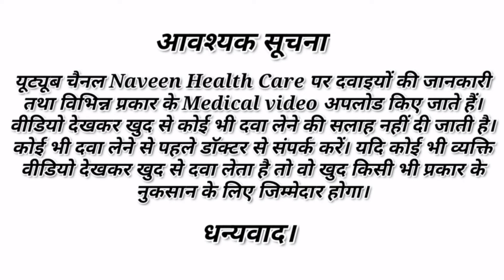Ofloxacin and ornidazole tablet | Ornof tablet | zenflox oz | O2 tablet | डायरिया की रामबाण दवाई।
About this video -  is video me ham aapko bataye hai Flagyl 400 tablet | ofloxacin and ornidazole tablet ke bare me. how to use, dose, mechanism of action, interaction, precautions and side effect. do watch this video till the last, don't skip and watch the video.

your question:
ofloxacin and ornidazole tablet
ofloxacin and ornidazole tablet uses in hindi
oflxacin and ornidazole tablet reviews in hindi
ofloxacin and ornidazole tablet kis kam aati hai
oflxacin and ornidazole tablet ke fayde
Metronidazole tablets 400 mg
Ornof tablet
zenflox oz tablet
O2 tablet
ola oz tablet
How to use ofloxacin and ornidazole tablet
looz motion treatment
Diarrhoea treatment
dast ka ilaj
intestinal infection treatment
pneumonia, bronchitis,skin infection
stomach infection,uti infection
vaginal infection, typhoid fever
कान नाक आंख गले और विभिन्न प्रकार के बैक्टीरिया से होने वाली संक्रमण का इलाज
gi infection, peptic ulcer, liver infection
best antibiotics tablet
Bacterial infection treatment
bacterial infection treatment
medical and science

बैक्टीरियल इन्फेक्शन की सबसे अच्छी दवाई
बैक्टीरियल इन्फेक्शन की रामबाण दवा
बैक्टीरियल इन्फेक्शन की दवाई
निमोनिया का इलाज
ब्रोंकाइटिस का इलाज
यूरिनरी ट्रैक इन्फेक्शन का इलाज
सबसे अच्छी एंटीबायोटिक टेबलेट
दस्त का रामबाण इलाज
डायरिया की दवाई

b